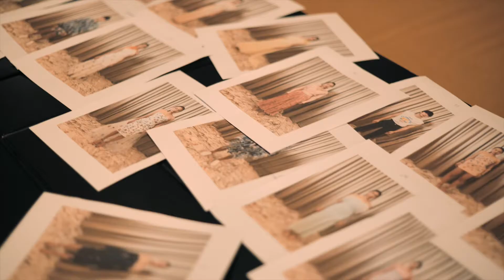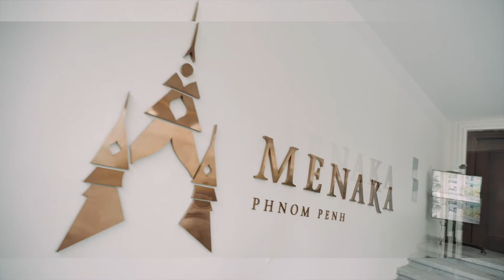Kanapot Exclusive Collection X Bar Menaka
Kanapot proudly presents their new exclusive collection in Cambodia at Phnom Penh, showcased at Menaka on the 24th June 2022.